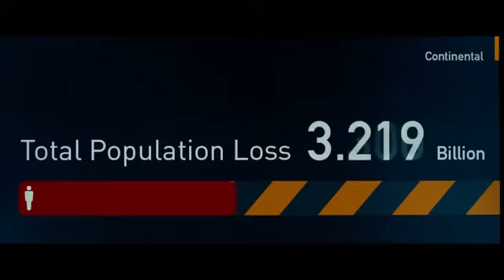GUERRA MUNDIAL Z TRAILER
Sinopse: Vida para o ex-investigador das Nações Unidas Gerry Lane e sua família parece conteúdo. De repente, o mundo é atormentado por uma infecção misteriosa transformando populações humanas inteiras em furiosos zumbis irracionais. Após mal escapando do caos, a pista é persuadido a ir em uma missão para investigar esta doença. O que se segue é uma perigosa caminhada ao redor do mundo onde a pista deve enfrentar perigos terríveis e probabilidades longas para encontrar respostas antes da civilização humana cai..